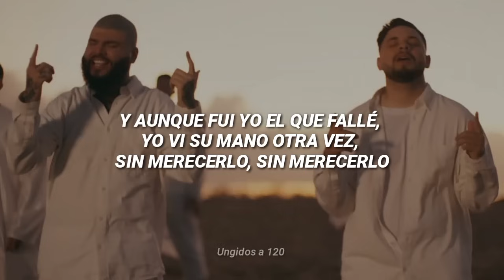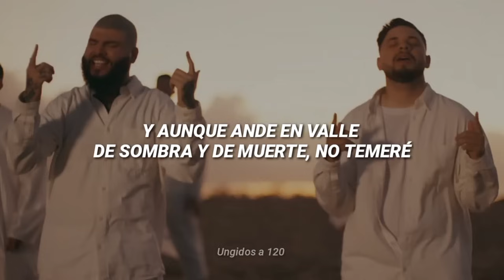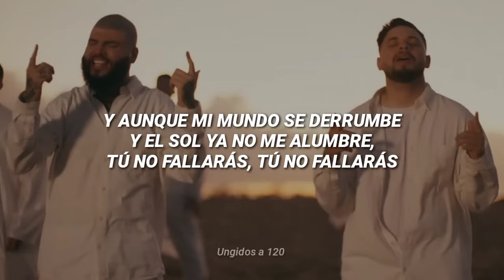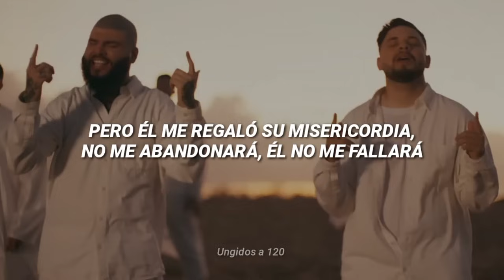Onell Díaz, Farruko — Misericordia [letras]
1: 35 ───ㅇ 03: 34

Llegué hasta el punto más bajo de mi vida
Me acostumbré a sonreir
Solo por esconderme las heridas
Toqué hasta el fondo buscando una salida
Pero recordé que Dios me dijo que de mi nunca se olvida

Y cuando necesité
Yo vi su mano otra vez
Sin merecerlo
Sin merecerlo

Y aunque fui yo el que fallé
Sin merecerlo
Sin merecerlo

Soy producto de su misericordia
Se que no merezco su misericordia
Pero el me regalo su misericordia
No me abandonará
El no me fallará

Primero que nada
Gracias a Él aquí estoy
Yo tengo mil batallas
Pero pa lante voy
Sin Él nada es posible bendecido yo soy
Que hubiera sido de mi
Donde estuviera hoy

Bendecido por todo lo que me ha dejado tener
Bendecido porque a mis hijos puedo ver crecer
Bendecido el enemigo no me verá caer
Misericordia tuvo Él

Y aunque ande en valle de sombre y de muerte no temeré
Cuando me falten fuerzas de su promesa me agarraré
Y aunque ande en valle de sombra y de muerte no temeré
Y aunque se levanten guerra
Pa atrás no retrocederé

Y tu me fuiste a rescatar
Cuando mi esperanza estaba perdida
Cuando ya nada bueno me salía
Ya yo me había cansado de buscar alternativa
Hasta que tu llegaste y me diste amor sin medida

Y aunque mi mundo se derrumbe
Y el sol ya no me alumbre
Tu no fallarás
Tu no fallarás

Tu no fallarás
Tu no fallarás